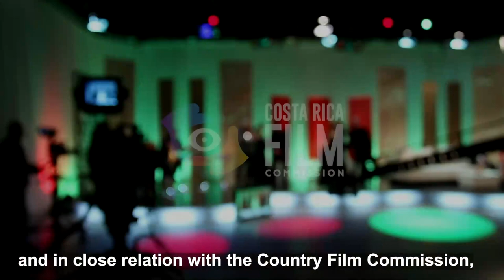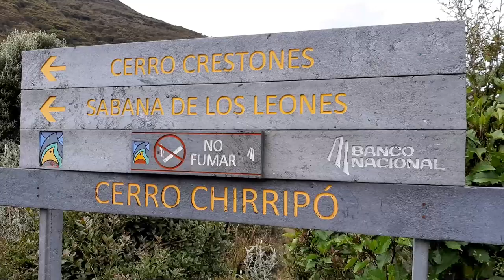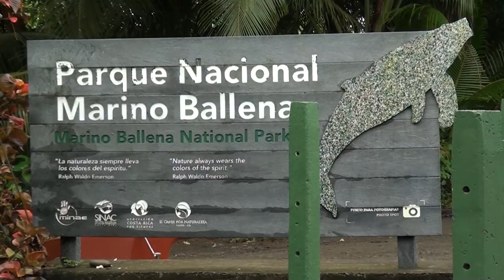Productoras de Disney y Netflix están llegando a la Zona Sur en búsqueda de locaciones